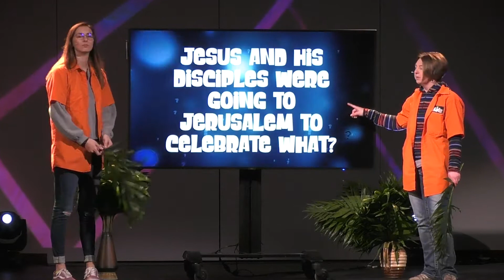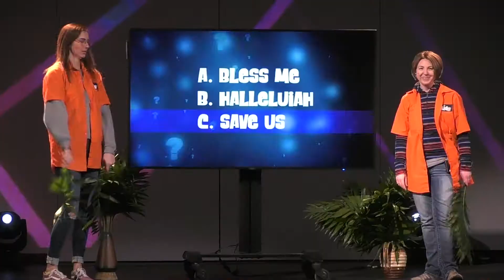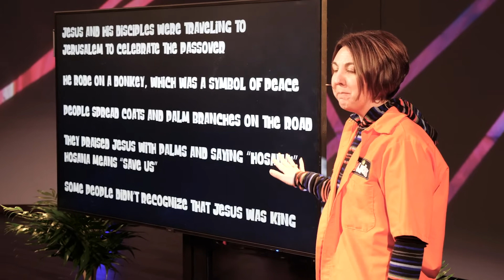Elementary Lesson Apr 4 5